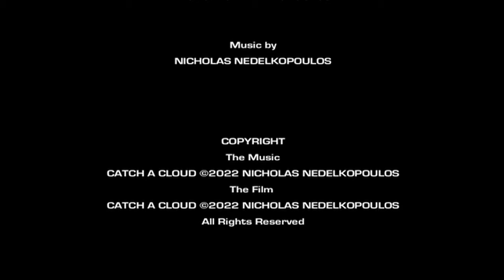Catch A Cloud (2022)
Genre: Minimalism/Experimental/Abstract

Australia
2022